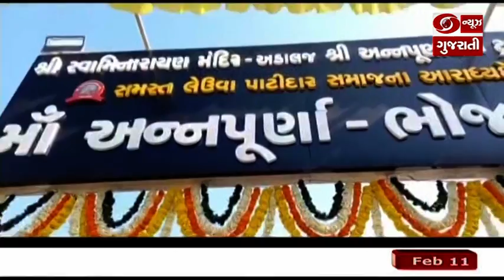Gandhinagar: સ્વામિનારાયણ મંદિર અને અડાલજ અન્નપૂર્ણા ધામ ટ્રસ્ટના નવીન ભોજનાલયનું કરાયું લોકાર્પણ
ગાંધીનગરના અડાલજ કોબા હાઇવે પર આવેલા સ્વામિનારાયણ મંદિર અને અડાલજ અન્નપુર્ણા ધામ ટ્રસ્ટના નવીન ભોજનાલયનું લોકાર્પણ કરવામાં આવ્યું હતું. જેમાં ગૃહ રાજ્ય મંત્રી હર્ષ સંઘવી, રાજ્યસભાના સાંસદ નરહરિ અમીન અને જિલ્લા ભાજપના નેતાઓ તથા લેઉવા પાટીદાર સમાજના આગેવાનો ઉપસ્થિત રહ્યા હતા.